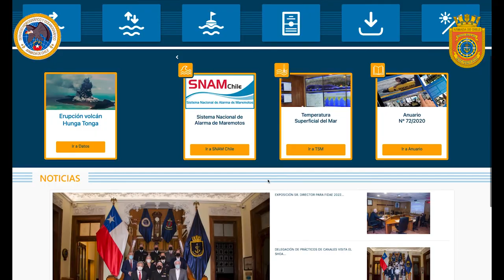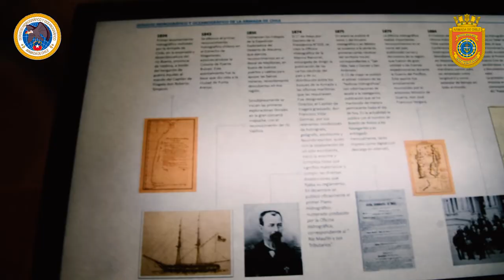48° Aniversario del Servicio Hidrográfico y Oceanográfico de la Armada (SHOA).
Saludamos a todos quienes trabajan día y noche para asegurar la continuidad de sus funciones y responsabilidades en beneficio de todos los chilenos.